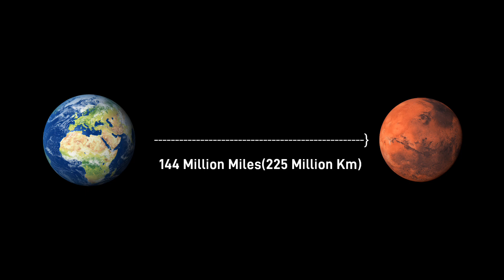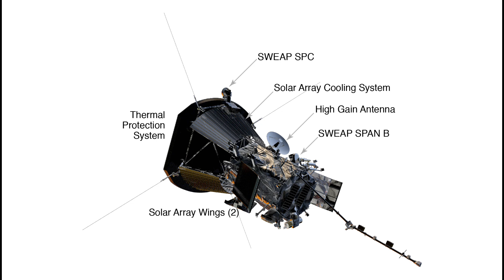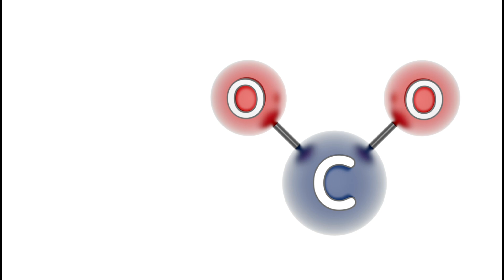Mars इसानों के लिए Future Home बन सकता है या नहीं? | Is life possible on Mars? | Harsh Dwivedee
Hello friends, welcome to all of you. In our channel, I make videos related to science, space and politics every day and also give my opinion and I also make videos on different types of trending topics, so if you guys like to watch similar videos, then you can subscribe to my channel and you can enjoy different types of content. Also, you guys can share my channel with your friends so that I will get motivation and I will try to make even better content. If you want to give any suggestion, please tell by commenting in the comment box. This channel tries to make very good science videos, so if there is any mistake anywhere, then you can ignore it because we are a new YouTube channel right now, so it takes a little time  for giving good things. thanks All of you who have watched our video must subscribe to the channel.
So today in this video, I am going to tell you where Mars is located in our solar system and along with that I am also going to tell you whether life is possible on Mars in today's time or not because it is a very unique planet and according to scientists, many such activities have been noticed which show that it can become our future.

Watch These Interesting Videos -